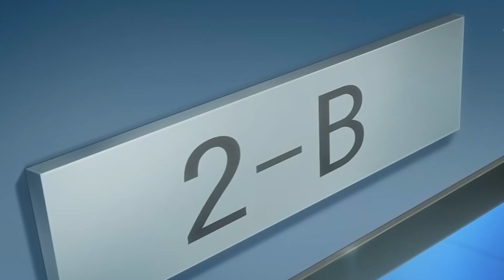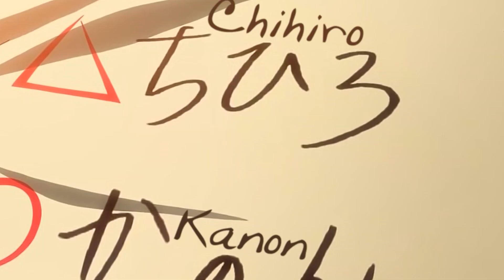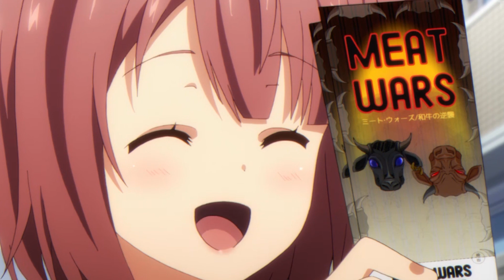LOS MEJORES ANIMES DE ROMANCE PARTE 2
Espero el video les guste.